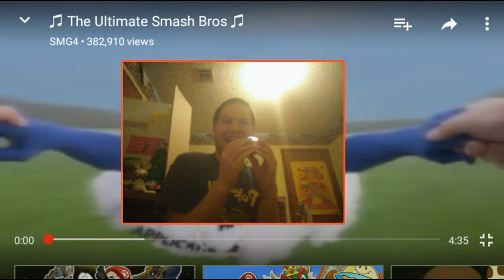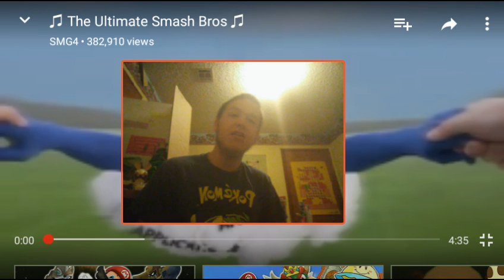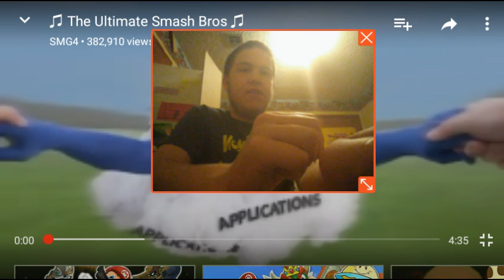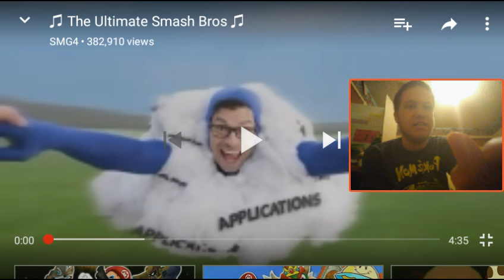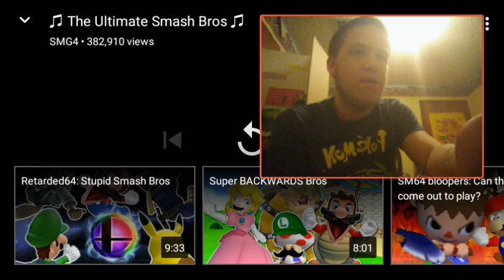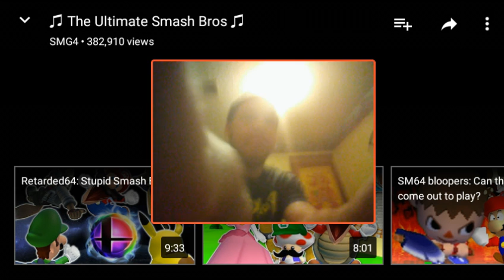Jory Reacts! 🎵The Ultimate Smash Bros.🎵!